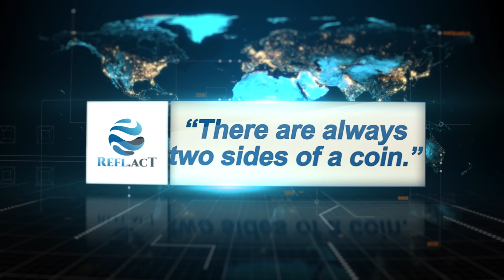Man in the street: What do you think of the media?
Media is an omnipresent part of our everyday life. Maybe it affects us much more than we think. Which media categories do you follow? Print media, broadcast media, modern media or non of them? We have asked man in the street: „What do you think of the media in your country?”.

Our channel's mission is to show you the world as it is, on-site, with no preconceptions.